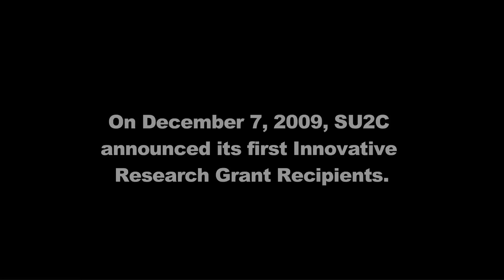SU2C IRG Profile: Dr. Jose M. Silva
Learn more about the exciting science behind our Innovative Research Grants in this installment of our researcher profiles, which looks at Dr. Jose Silva's work.